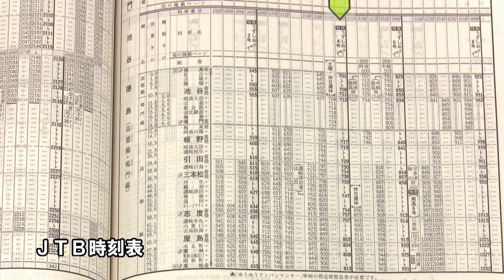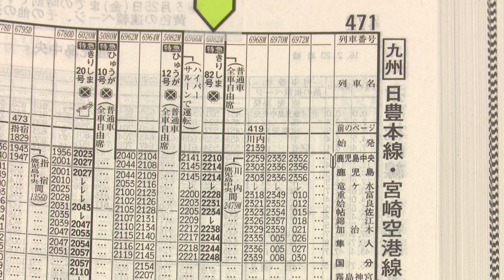JR四国 L特急うずしお4号 渡辺雅史の 今 乗りたい列車#65【鉄道ニュース546】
JR四国 L特急うずしお4号です！
※気になるポイント
★とにかくたくさんの駅に停車する特急。 徳島から高松までの間に12の駅に停車する。
★一気に通過する駅の最大数は3、一番止まらない駅間が11分と快速列車並み
★2往復設定されているが、この列車が一番時間がかかる